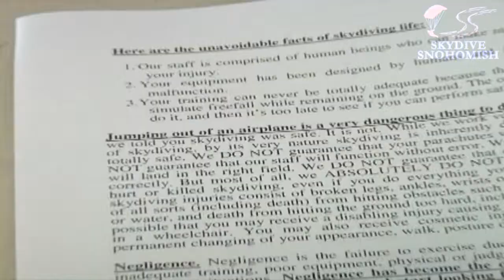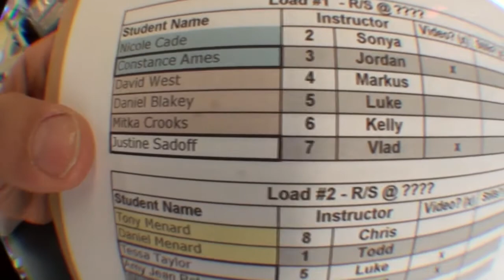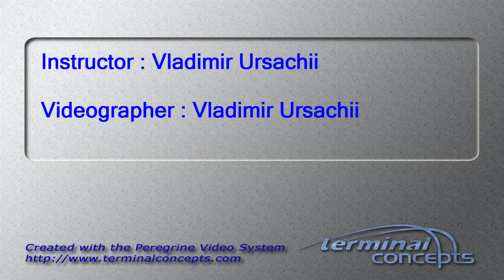Justine Sadoff's Tandem skydive!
Justine Sadoff's tandem skydive on Friday, August 17, 2012 with Vladimir Ursachii.